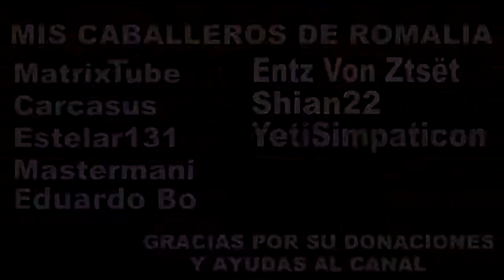Un pequeño vistazo - Candle - Narrado por Pepe Mediavilla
Comenzamos este 2021 con Candle, un videojuego de plataformas y puzles que hace muchísimos años, en los tiempos donde yo veía la Tv xD fue anunciado como juego español, si es verdad que en canal ya hemos vistos indies españoles y que el concepto de juego español ya no es tan raro, Candle tiene algo mágico. Una música que te atrapará,  un arte maravilloso y narrado por el fallecido actor de voz Pepe Mediavilla, la voz de Gandalf en el señor de los anillos, entre otras.

Candle esta disponible en Steam:
[Hay una oferta hasta el 28 de enero que te deja el juego por menos de 2€]

Y con el tiempo esta disponible para Nintendo Swicht, PS4, XBox One, Etc.

En fin espero que os guste el vídeo y nos vemos en la siguiente aventura.
Twitter (Noticias con el hashtag NekonomeSA)
Skype: NekonomeSA
EpiC Games Cuenta: NekonomeSA
PS4 ID: NekronomeSA (Fortnite)
PS4 ID: NekonomeSA (Dreams)
Bethesda Cuenta: NekonomeSA
Overwatch Cuenta: NekonomeSA# 2394
Origin: NekonomeSA
Proyecto Rpg Maker Fes:
Minidede: KirjavaHuff
Código de Creador - Epic Games: NekonomeSA